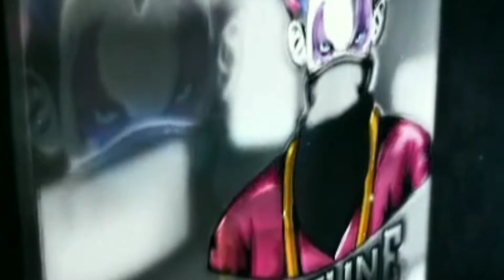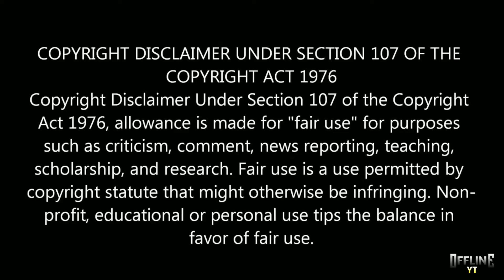Upcoming leaks and updates in freefire malayalam || NEW GUN 😍, NEW PET 🥳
SO HI GUYS WELCOME BACK TO MY CHANNEL OFFLINE YT SO GUYS ENNATHE VIDEO KANDU ENNU VICHARKKUNNU GUYS VIDEO ESHTAPPETAAL LIKUM , SHARUM , SUBSCRIBE CHEYYAAANUM MARAKKARUTH🥺🙏 SO GUYS ENTHELUM DOUBTUNDANKIL COMMENTAYI CHOIKKAAVUNNATHANU ENE ATHAVA OFFICIAL AAYI ENTHELUM PARAYANANEL THAZHE INSTA ID KODUKKA 🥰

           DETAILS
NAME : ALAN
COUNTRY : INDIA
STATE : KERALA
DISTRICT : ERNAKULAM
PLACE : VARAPUZHA.
DEVICE : VIVO
RAM : 3 GB
SPACE : 32 gb

BACKGROUND GAMEPLAY : trilok

SPECIAL THANKS TO KNIGHTCLOWN OFC😘